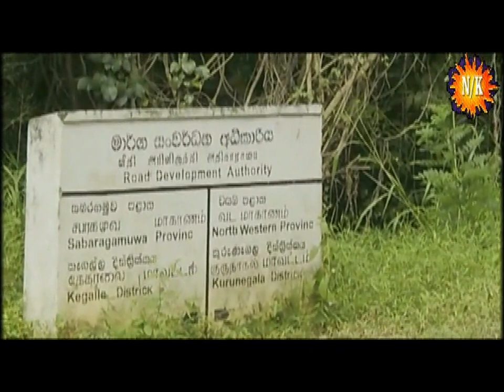WANGU 7 - POTUHERA - SRI LANKA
NIROSHA KUMARASINGHE